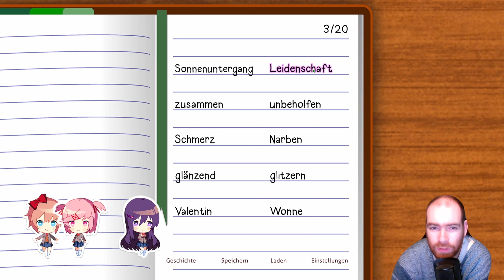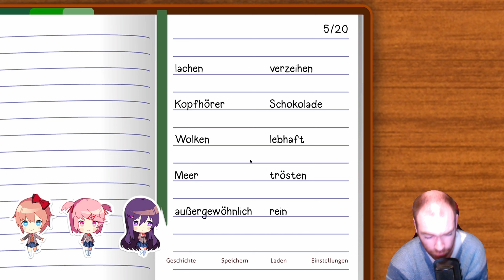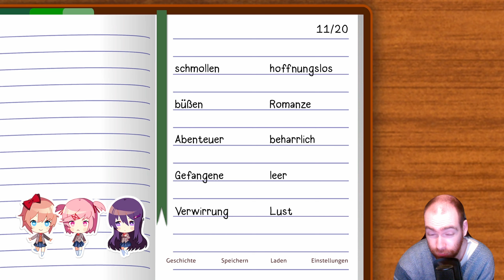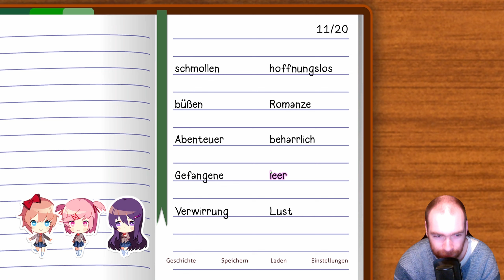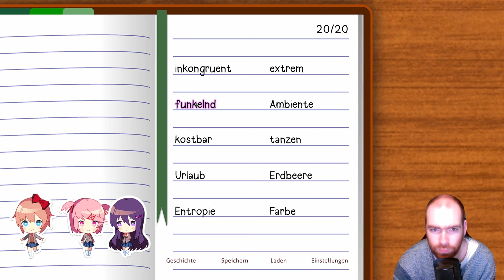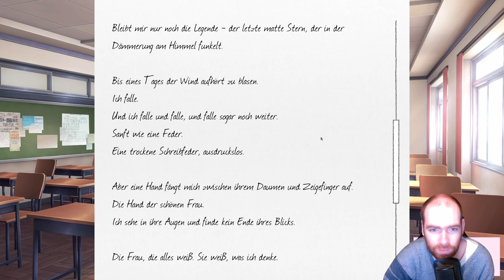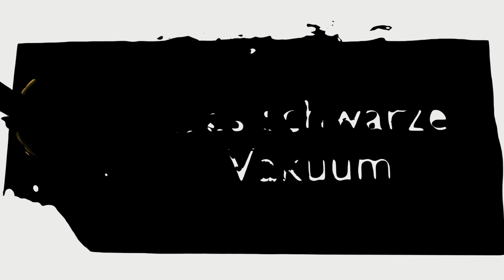Doki Doki Literatur Club Plus! [German] Let's Play - #07 Was ist mit Sayori?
Erlebe psychologischen Horror von seiner süßesten Seite

Willkommen in der furchterregenden Welt von Poesie und Romantik! Schreibe Gedichte für deinen Schwarm und lösche alle Fehler, um dein perfektes Ende zu erreichen. Entdecke, warum DDLC eines der beliebtesten psychologischen Horrorspiele des Jahrzehnts ist.

Du spielst die Hauptfigur, die auf der Suche nach einer Freundin dem Literaturklub beitritt. Mit jedem geschriebenen Gedicht und jeder getroffen Entscheidung bezauberst du deinen Schwarm – und beginnst, die Schrecken einer Schulromanze zu entdecken. Schaffst du es, den Code von Dating-Sims zu knacken und das perfekte Ende zu erreichen?

Jetzt kannst du das nervenaufreibende DDLC-Erlebnis mit vielen neuen Funktionen und Inhalten spielen, die exklusiv für Doki Doki Literature Club Plus entwickelt wurden!
(Steam Beschreibung)